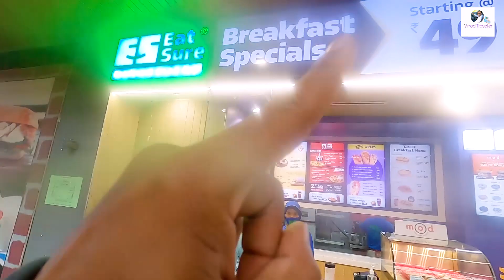भर पावसात निघालो मुंबईला | Pune to Mumbai Express Highway in Monsoon | Vinod Traveller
About This Video:
नमस्कार मंडळी. सर्व प्रथम तुम्हा सर्वांना Happy Monsoon. मंडळी मागच्याच आठवड्यात मुंबईला बहीणीकडे आणि सासुरवाडीला जाण्याचा योग आला. खूप पाऊस पडत होता मुंबई आणि पुण्यात पण हा पाऊसच मला या व्हिडिओ मध्ये टिपायचा होता आणि तो बऱ्यापैकी टिपलाय सुद्धा. सध्या पुणे ते मुंबई express highway हिरव्या निसर्गाने नटलाय आणि हा निसर्ग, मुलांबरोबरचा प्रवास, बहिणीचे घर हे थोडेफार या व्हिडिओमध्ये दाखवले आहे.
म्हणून व्हिडिओ पुर्णपणे बघा आणि तुम्हाला जर हा व्हिडिओ आवडला तर नक्की आपल्या या व्हिडिओला लाइक आणि शेअर करा आणि सर्वात महत्वाचे ते म्हणजे आपल्या चॅनेलला तुम्ही जर अजून subscribe केले नसेल तर लगेच subscribe करा आणि बाजूचे बेल बटन दाबून All notification ऑन करा.

My Gears:
Camera: 1) Sony ZV-1 Mirrorless Camera
                2) Gopro Hero 8 Black | Iphone 8 plus | Iphone 11
Gopro shorty : UBeesize
Mic: Boya BY-MM1